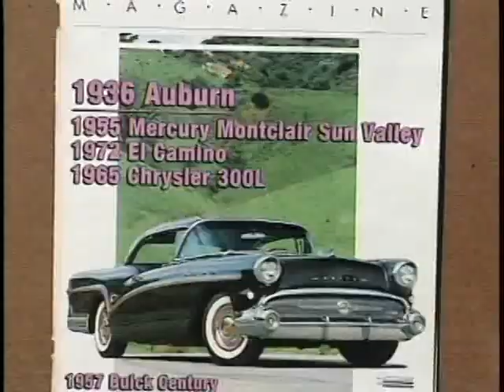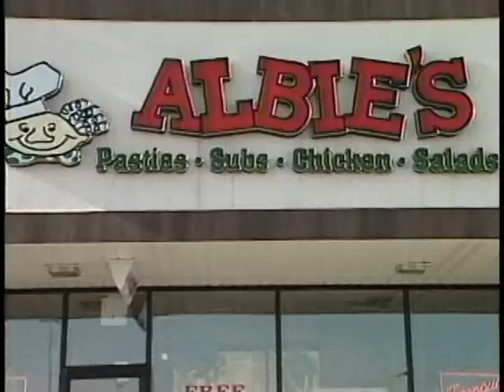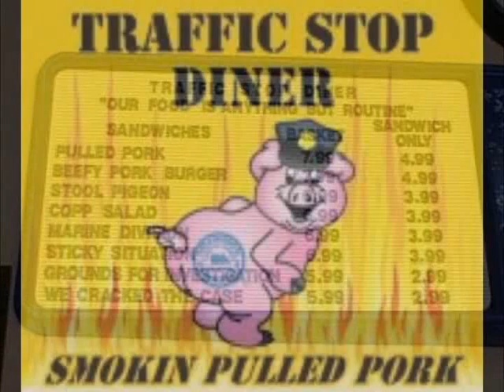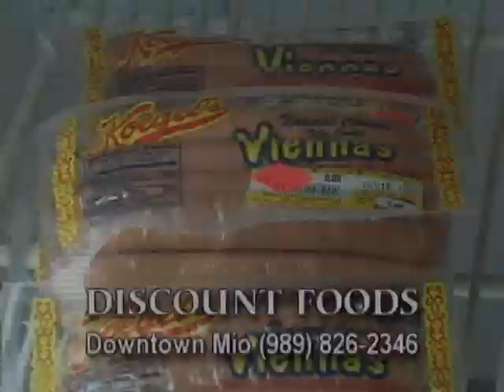1825 Sonny Dalton Junk Artist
We visit with the late Sonny Dalton of Kalamazoo, Michigan. Sonny received national acclaim for his "Junk" art. Then a tour of a few of Michigan Magazine's Favorite Restaurants. The German Hause, Stockbridge. Albies Pasties, Gaylord...and The Rowe of Ellsworth